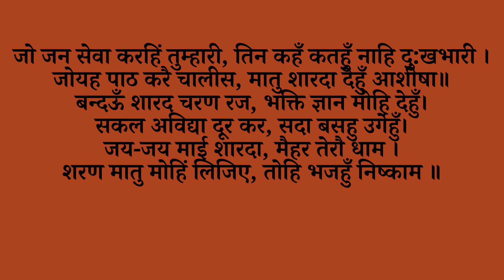सुपर फास्ट श्री शारदा चालीसा | Superfast Shri Sharda Chalisa with Lyrics